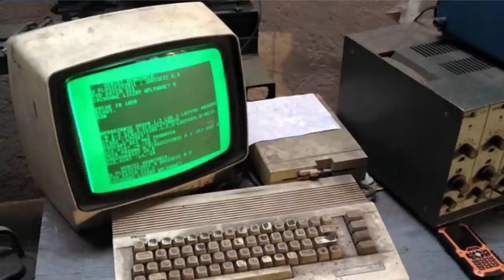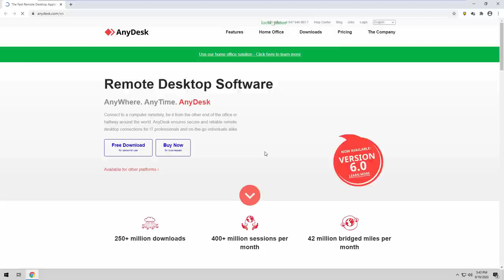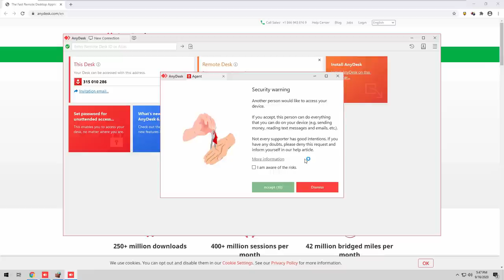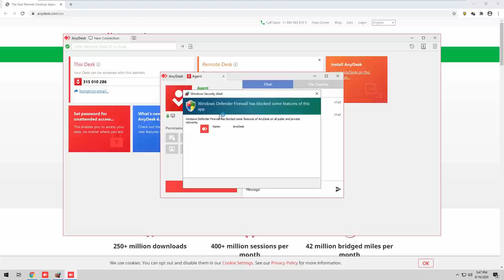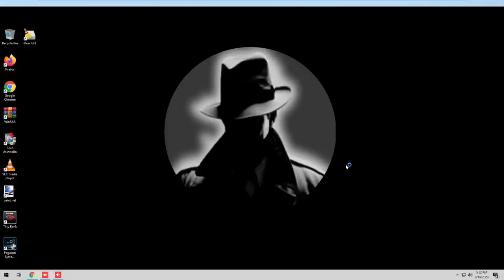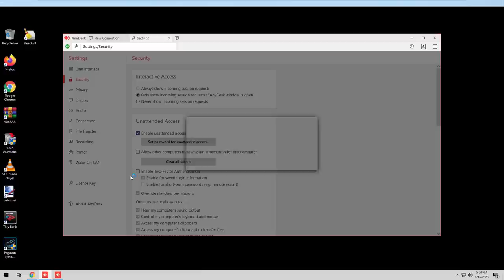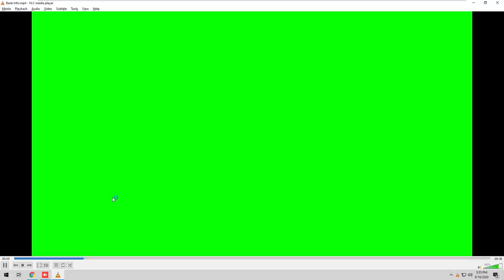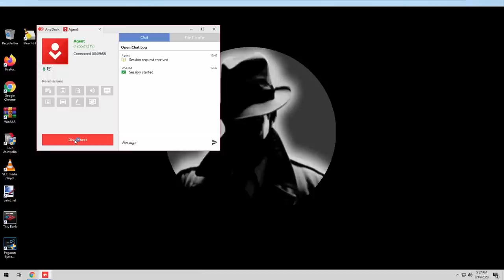AMAZON REFUND DEPT